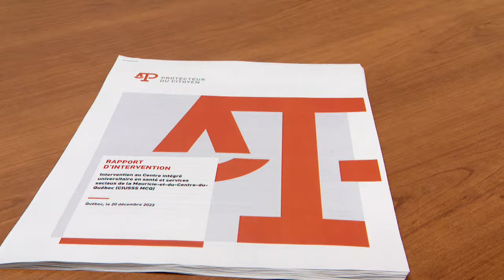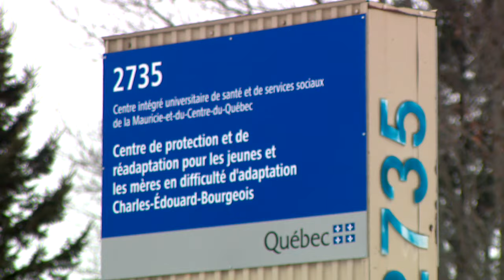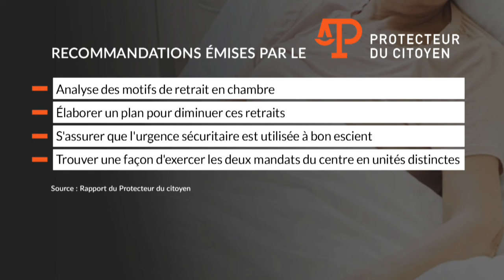Méthodes de travail troublantes : le Protecteur du citoyen dévoile l'enquête sur un centre jeunesse